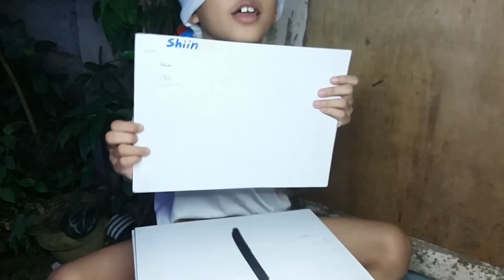LUIGI PRACTICE ARABIC 28 LETTERS OF THE ALPHABET THAT HIS EYES ARE BLINDFOLDED...👍🏻🙏🏻🙏🏻🙏🏻